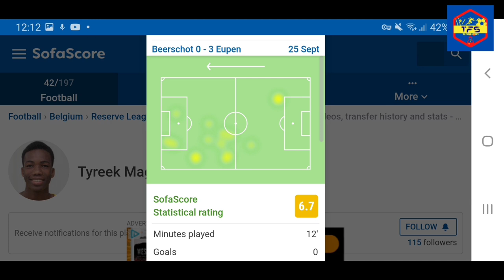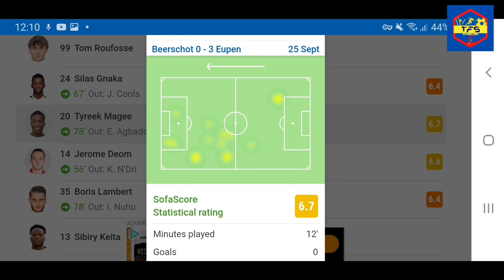Analyzing Tyreek Magee 1st Real Game in Belgium | Eye Test & Stats🔥🔥🔥🔥🔥 | Jamaica Reggae Boyz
Analyzing Tyreek Magee Lively Game in Belgium | 1st Real Game in Belgium Pro League | Eye Test & Stats🔥🔥🔥🔥🔥 | Jamaica Reggae Boyz